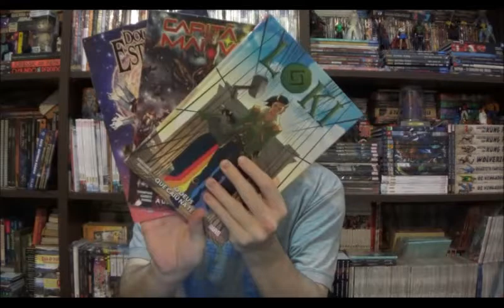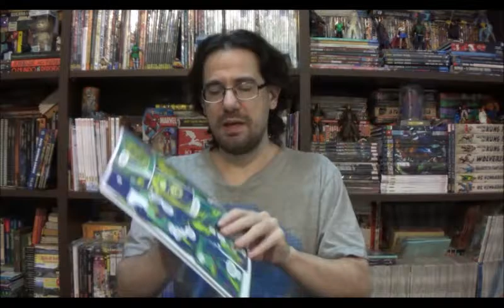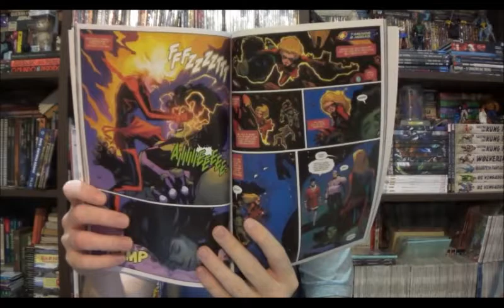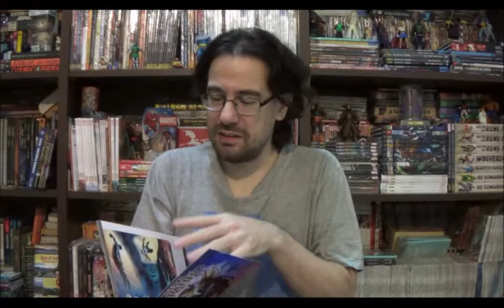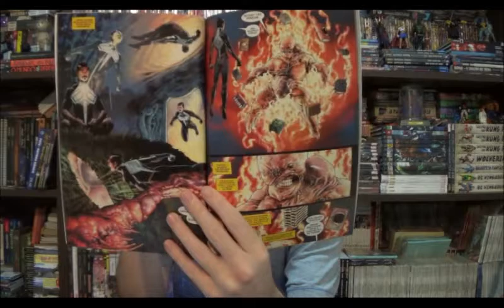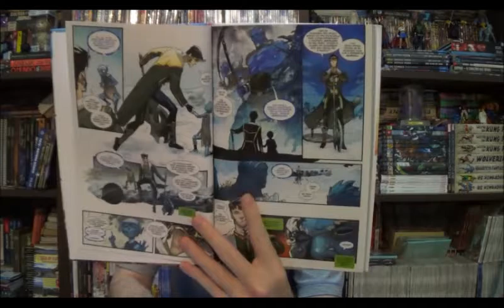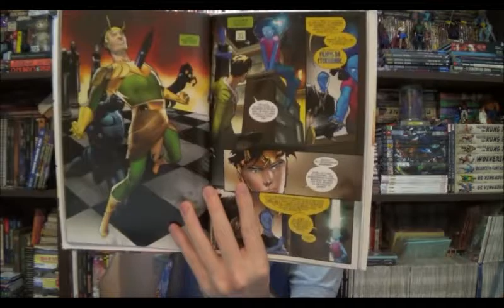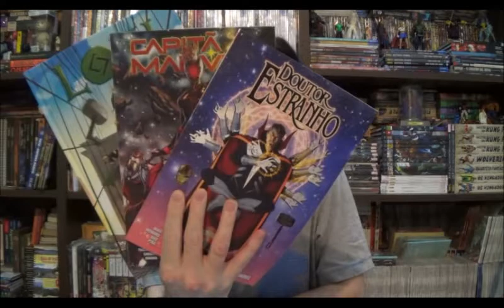Chapéu do Presto Especial - Capitã Marvel, Doutor Estranho e Loki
Bem-vindos a mais um Chapéu do Presto Especial, no episódio de hoje vou comentar os encadernados mais recentes da Capitã Marvel, Doutor Estranho e Loki.

⚠ Link para compras na Amazon

Campinas - SP
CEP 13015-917